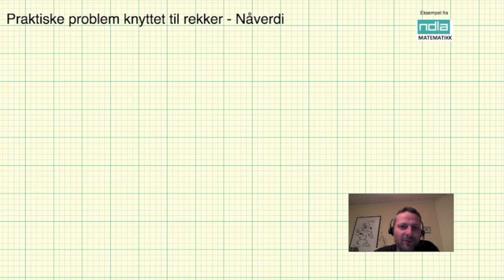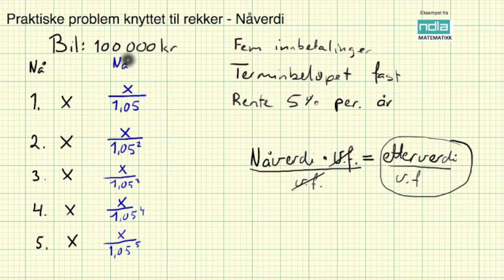Matematikk R2 Praktiske problem Naaverdi